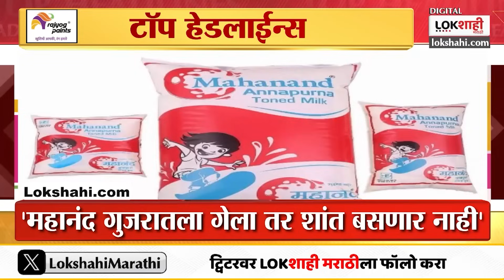Headlines : दुपारी 12 च्या हेडलाईन्स : 3 January 2024 : Lokshahi Marathi | Top Headlines